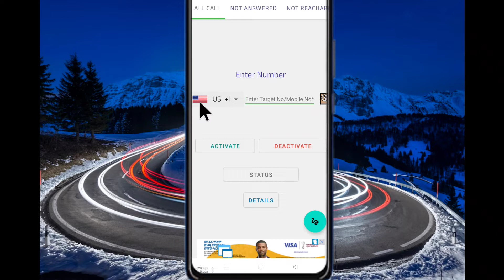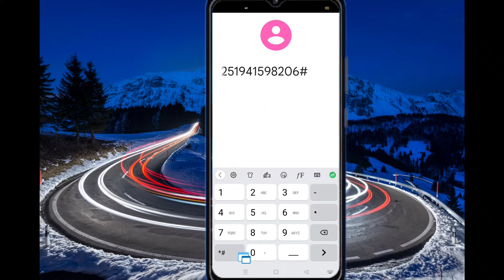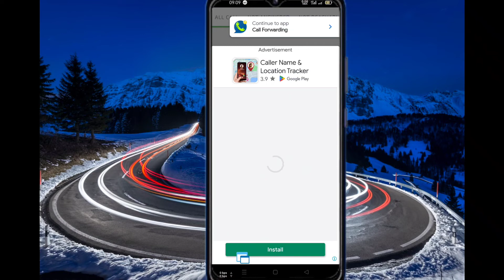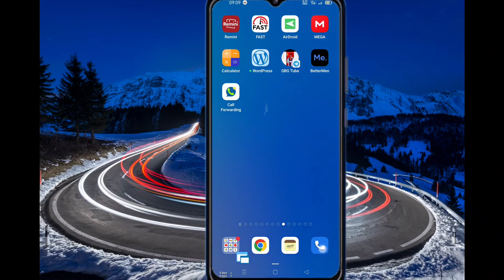karaa SIM card tokko irratti sm hedduu ittiin fayyadamuu dandeessan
SIM Card tokkoo irratti sim card lamaa ol fayyadamuu nidanda’ama.
Balbala namaa barbadanii bilbila kessaan irratti xalafuudhan sagalee dhageeffachuu ni dandeessu. Aappii dhumaa bareeffama kanaa jalaa buufaadha 👇👇
app linkii kanaa gadii xuqaa buufaadha
👆👆☝️☝️👉hiriyoota kessaniif share godhaa